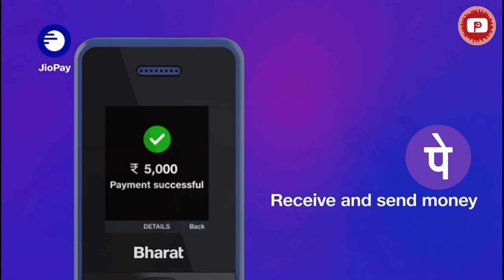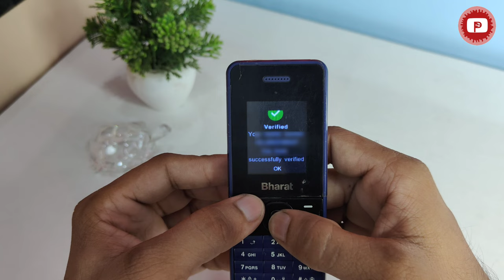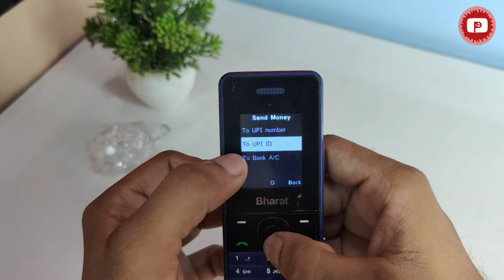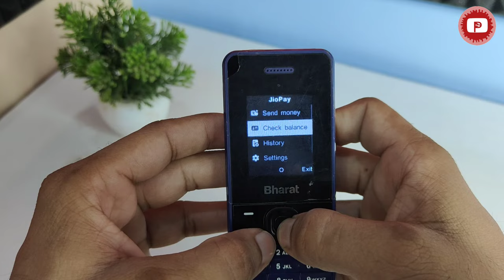Jio Bharat Phone Me Upi Kaise Banaye How To Use Jiopay On Jio Bharat Jio Phone Upi Set Kaise Kare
How To Use Jiopay On Jio Bharat  Jio Bharat Me Upi Kaise Banaye Jio Phone Upi Payment Set Kaise Kare